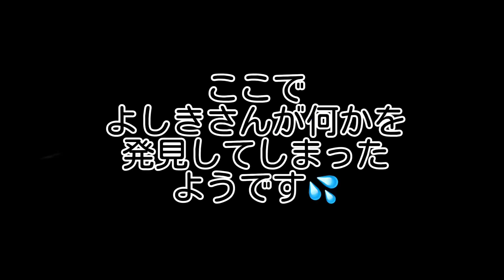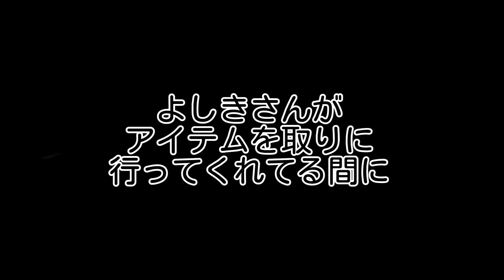【中古を愛する男】“メンテナンス受講編” アマチュアドライバー、グリスアップに初挑戦！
From point to LIneドラムの市川です。
先日、テラヴィ仲間のよしきさんにメンテナンス講座を開いていただき、グリスアップに初挑戦しました！
低床に潜っての作業は予想以上にハードで、お仕事の合間を見つけて日々洗車やメンテナンスに励むトラックドライバーの皆さんには、本当に頭が下がります💦
初めての作業に四苦八苦する姿をどうぞご覧ください笑

Next Live！
6月24日（土）
OPEN 18:00
START 19:00
宇都宮市中央一丁目3-8